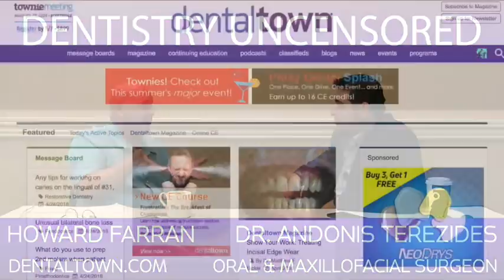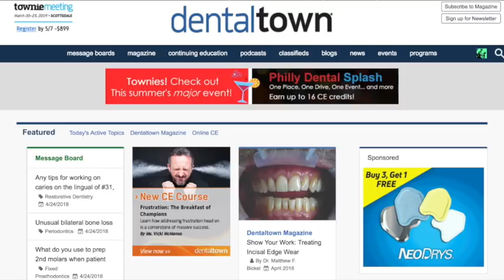1010 Oral & Maxillofacial Surgery with Dr. Andonis Terezides : Dentistry Uncensored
1010 Oral & Maxillofacial Surgery with Dr. Andonis Terezides : Dentistry Uncensored with Howard Farran

Dr. Andonis Terezides graduated from the University of Maryland School of Dentistry and completed specialty training in Oral & Maxillofacial Surgery at Jackson Memorial Hospital/University of Miami. He practices the broad scope of the specialty with a special emphasis in facial trauma & reconstructive surgery, tissue engineering, digital work-flows, minimally-invasive techniques, and full-arch/immediate load techniques. He is a Diplomate of the American Board of Oral & Maxillofacial Surgery.